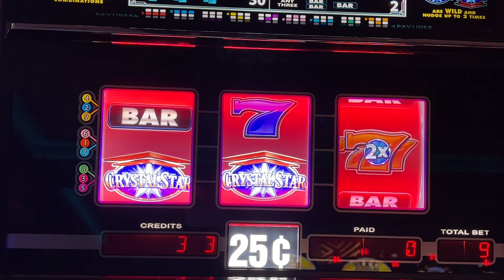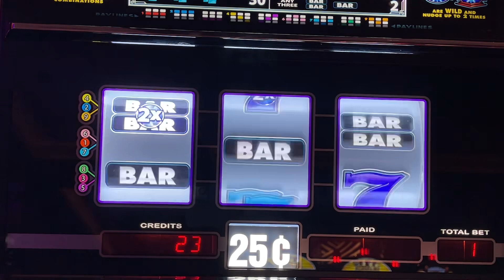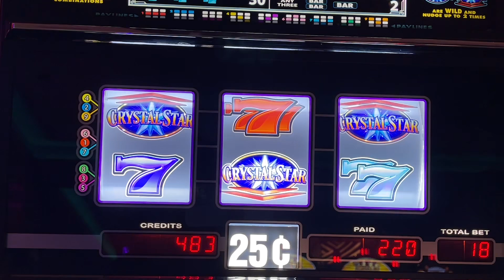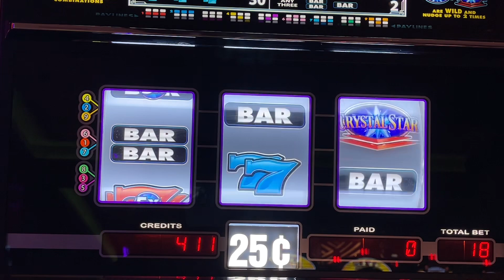Triple 7’s Landed! PLUS The DOUBLE Nudge!